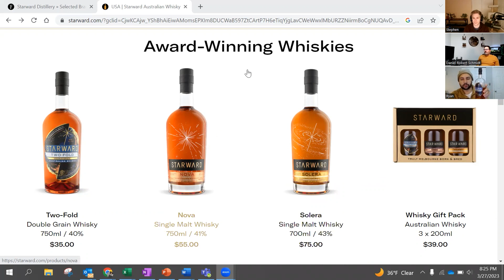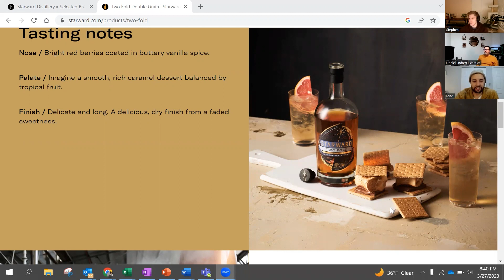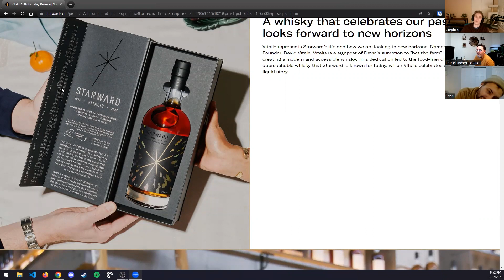ABS 121 - Starward Two Fold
The guys go down under to try a whisky from Australia when they test Starward Two Fold. How does this single-malt red wine barreled whisky stack up to what you can get in the states? Also why does Ryan not use air dryers? Watch and find out!